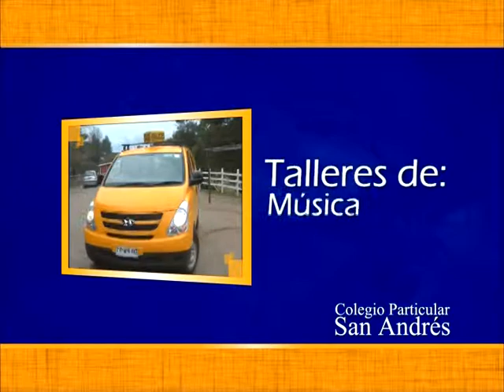SPOT COLEGIO SAN ANDRES